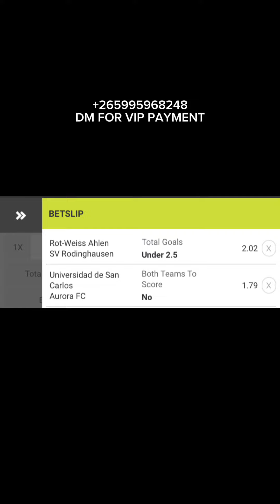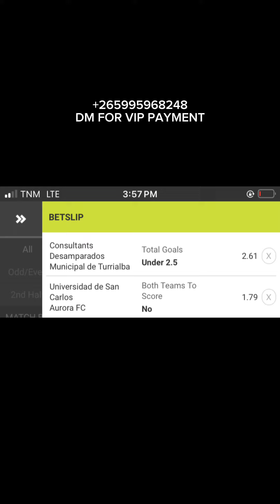BET LIKE THIS TODAY